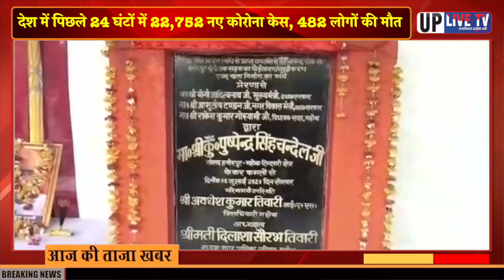महोबा में नगर पालिका परिषद द्वारा बनाई गई सड़क का हुआ उद्घाटन